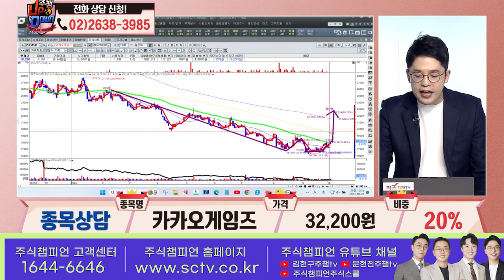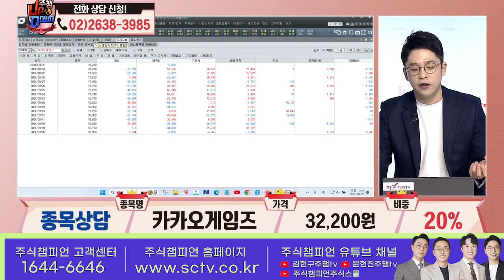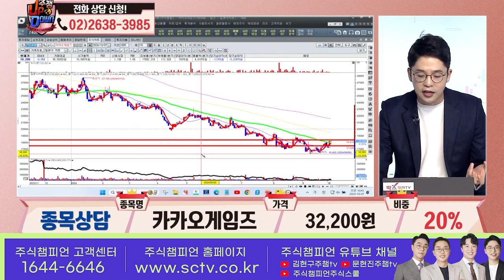카카오게임즈 이민 종목상담 주식챔피언